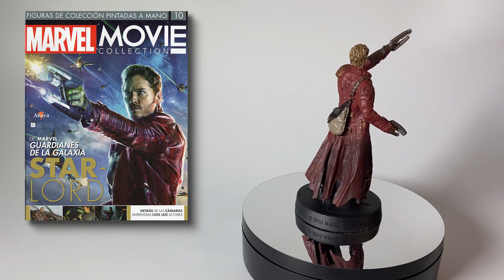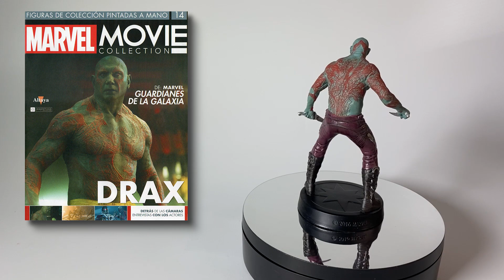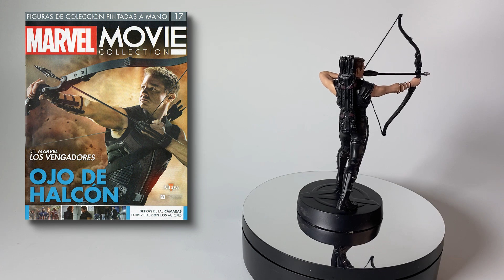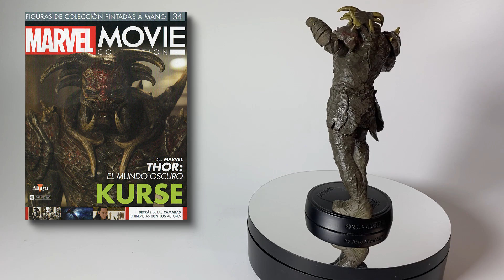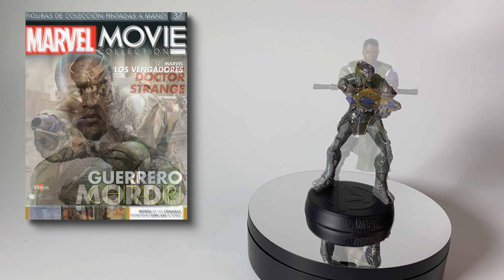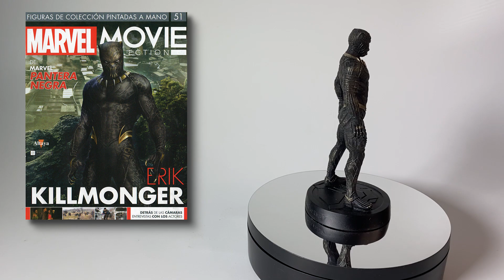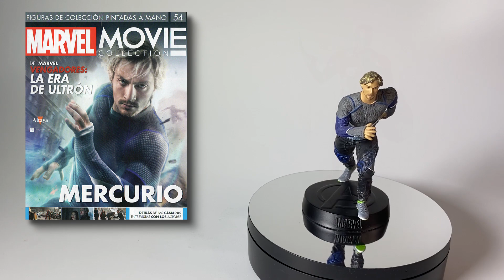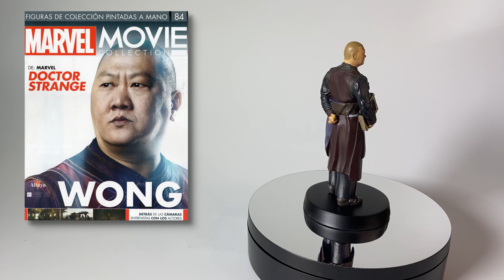Marvel Movie Collection de Planeta DeAgostini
Colección de figuras de Marvel de Planeta DeAgostini

0:09 Iron Man (Avengers)
0:37 Captain America - Capitán América (Avengers)
1:04 Thor (Thor, The Dark World)
1:31 War Machine - Máquina de Guerra (Iron Man 2)
1:59 Ant-Man (Ant-Man)
2:26 Black Widow - Viuda Negra (Captain America, Winter Soldier)
2:53 Loki (Avengers)
3:20 Winter Soldier - Soldado de Invierno (Captain America, Winter Soldier)
3:48 Star Lord (Guardians of the Galaxy)
4:14 Nick Fury - Nick Furia (Avengers)
4:43 Red Skull - Cráneo Rojo (Captain America)
5:10 Drax (Guardians of the Galaxy)
5:37 Black Panther (Captain America , Civil War)
6:05 Doctor Strange (Doctor Strange)
6:32 Hawk Eye - Ojo de Halcón (Avengers)
6:59 Vision - Visión (Avengers, Age of Ultron)
7:26 Falcon (Capitán América , Civil War)
7:54 Iron Patriot (Iron Man 3)
8:21 Yondu (Guardians of the Galaxy)
8:50 Yellow Jacket - Chaqueta Amarilla (Ant-Man)
9:16 Iron Man Mark XLVI (Captain America , Civil War)
9:44 Heimdall (Thor)
10:11 Captain America - Capitán América (Captain America, Winter Soldier)
10:38 Ronan The Accusser (Guardians of the Galaxy)
11:07 Bruce Banner (Avengers, Age of Ultron)
11:33 Black Widow - Viuda Negra (Avengers, Age of Ultron)
12:01 Korath (Guardians of the Galaxy)
12:27 Kurse (Thor, The Dark World)
12:55 Nova Corps - Cuerpo Nova (Guardians of the Galaxy)
13:22 Howard Stark (Captain America, The First Avenger)
13:50 Chitauri Warrior - Guerrero Chitauri (Avengers)
14:17 Mordo (Doctor Strange)
14:45 Dum Dum Dugan (Captain America, The First Avenger)
15:12 Iron Spider (Avengers, Infinity War)
15:39 Iron Man Armor (Iron Man)
16:06 Thor (Thor, Ragnarok)
16:34 Groot (Avengers, Infinity War)
17:01 Tony Stark Pilot (Iron Man 2)
17:29 Loki (Thor, Ragnarok)
17:56 Scarlet Witch (Avengers, Age of Ultron)
18:23 Erik Killmonger (Black Panther)
18:50 Corvus Glaive (Avengers, Infinity War)
19:18 Gamora (Guardians of the Galaxy)
19:46 Mercurio (Avengers, Age of Ultron)
20:12 Iron Man Mark L (Avengers, Infinity War)
20:40 Thor (Avengers, Infinity War)
21:07 Star Lord (Avengers, Infinity War)
21:35 Captain Marvel (Captain Marvel)
22:01 Odín (Thor, El mundo oscuro)
22:29 Crossbones (Captain America , Civil War)
22:56 Wasp - Avispa (Ant-Man and the Wasp)
23:24 Midnight (Avengers, Infinity War)
23:51 War Machine Mark III - Máquina de Guerra Mark III (Captain America , Civil War)
24:19 Nébula (Guardians of the Galaxy)
24:44 Shuri (Black Panther)
25:11 Captain America (Infinity War)
25:39 Dark Elph - Elfo Oscuro (Thor, The Dark World)
26:07 Grand Master - Gran Maestro (Thor, Ragnarok)
26:34 Okoye (Black Panther)
27:01 Skurge (Thor, Ragnarok)
27:29 Mantis (Guardians of the Galaxy Vol. 2)
27:55 T'Challa (Black Panther)
28:23 Kaecilius (Doctor Strange)
28:50 Erik Killmonger (Black Panther)
29:17 Captain America (Captain America, The First Avenger)
29:44 Agent Coulson (Avengers)
30:12 Ghost - Fantasma (Ant-Man and the Wasp)
30:39 Wong (Doctor Strange)

31:14 FIGURAS XL
31:17 Hulk (Avengers)
31:45 Thanos (Guardians of the Galaxy)
32:10 Iron Man Hulkbuster (Avengers, Age of Ultron)
32:39 Ultron (Avengers, Age of Ultron)
33:06 Hulk Gladiator (Thor, Ragnarok)
33:33 Iron Man Armor (Iron Man)
34:01 Giant Man (Captain America , Civil War)
34:28 Hela (Thor, Ragnarok)
34:56 Thanos (Avengers, Infinity War)
35:24 Hulkbuster 2.0 (Avengers, Infinity War)
35:51 Destructor (Thor)
36:18 Korg (Thor, Ragnarok)
36:45 Whiplash (Iron Man 2)

37:19 FIGURAS PROMOCIONALES
37:23 Groot (Guardians of the Galaxy)
37:50 Rocket (Guardians of the Galaxy)